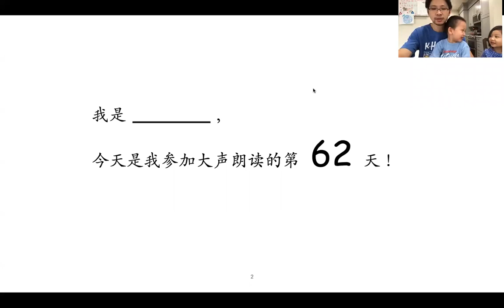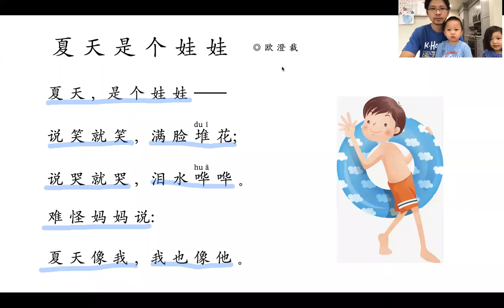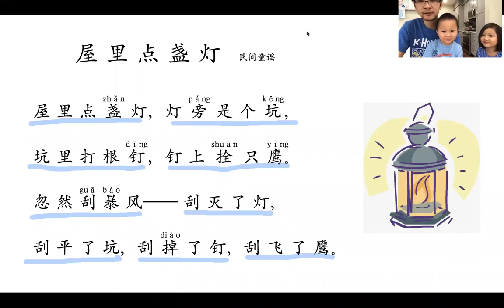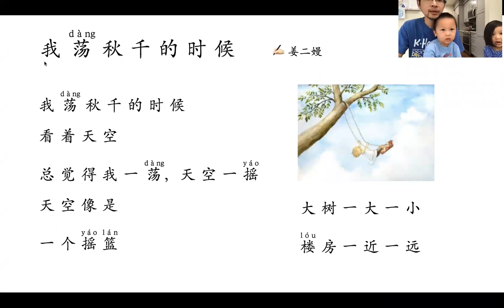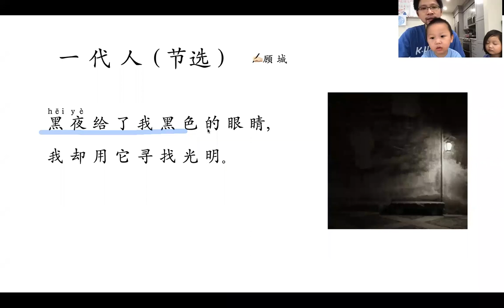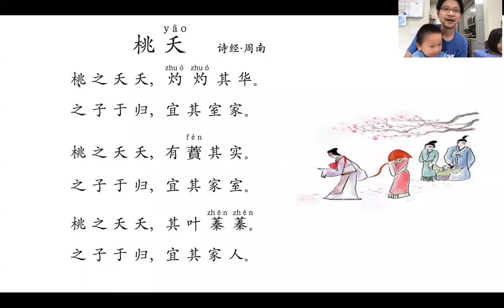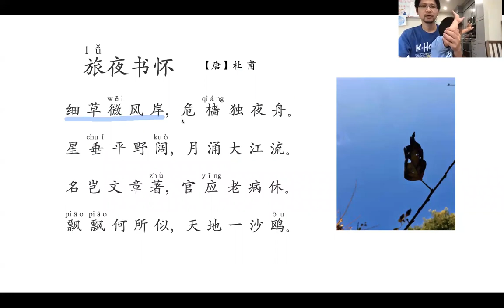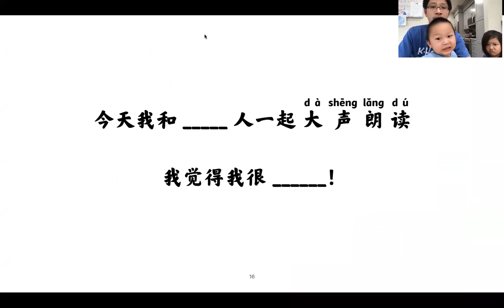大声朗读62 2020.7.28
大声朗读 亲子共读中文
美西时间8:30-8:45
周一到周五 每周五天 每天15分钟
加入直播，请加微信：xiangqiusi 备注：大声朗读直播
内容涵盖： （更新中）
1、人教版语文教材
2、《日有所诵》
3、古诗词
“一起画汉字”儿童识字动画频道